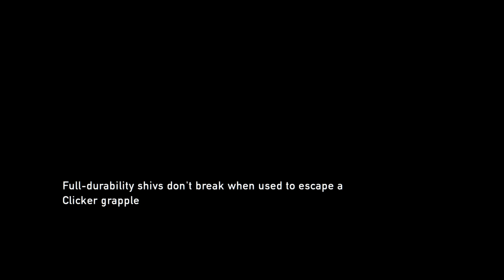The Last of Us™ Remastered_Falcon's game play